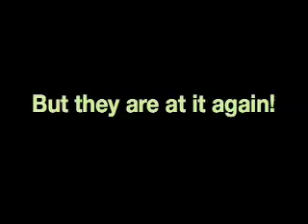Oligarks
wireless toy final